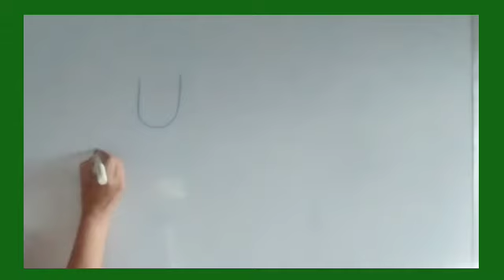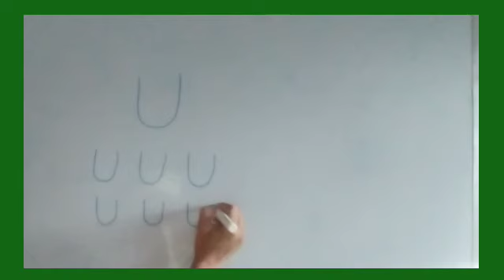STD-PS, ENGLISH_FORMATION OF LETTER 'U'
Topic- Formation of letter 'U'